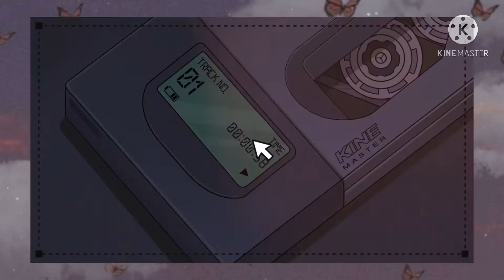Playing roblox games with des funny moments